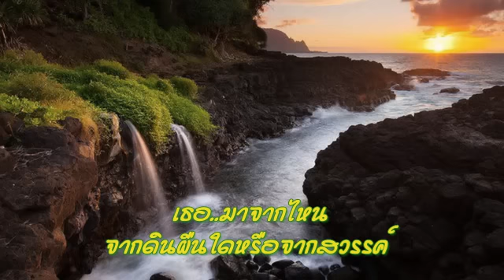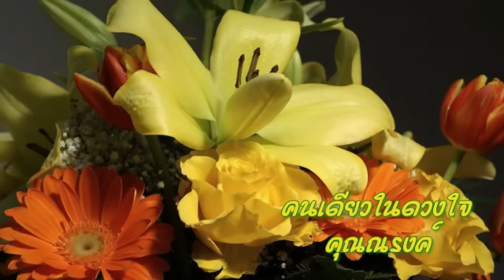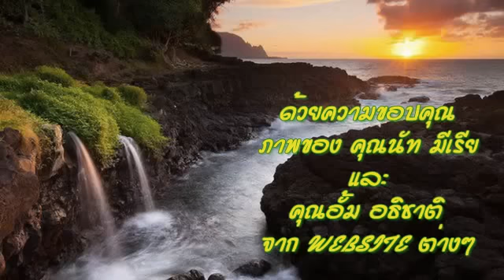คนเดียวในดวงใจ - คุณณรงค์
ร้องโดยคุณณรงค์ นักร้องสมัครเล่นค่ะ